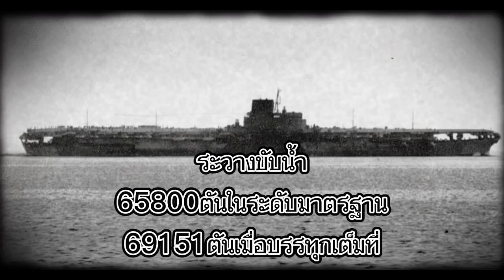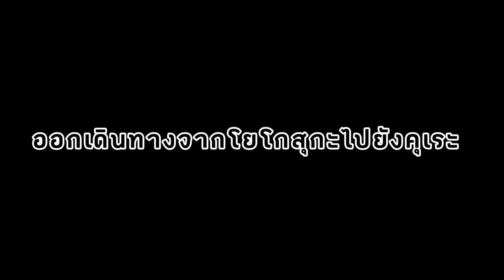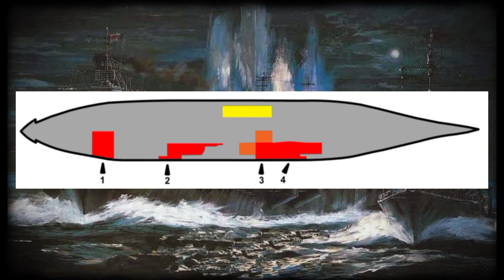ตำนานเรือบรรทุกเครื่องบินชินาโนะ IJN Shinano (เวอร์ชั่นเก่า)